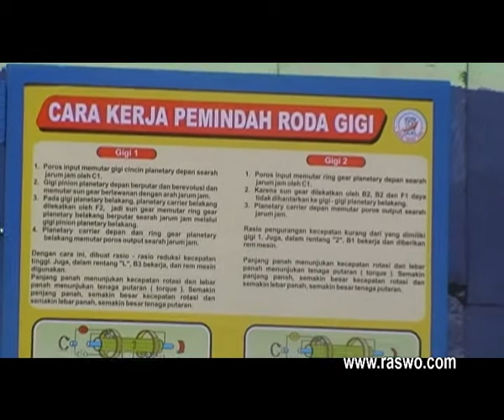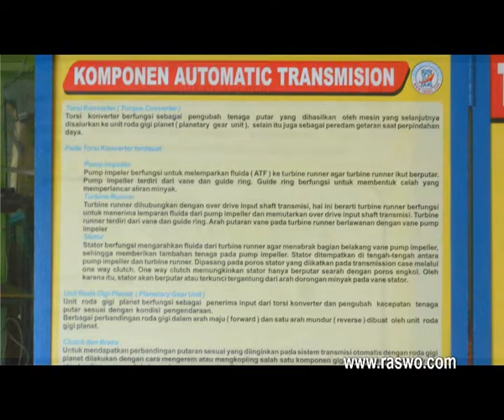Agen Alat Peraga SMK Trainer Automatic Transmision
Spesifikasi :
Nama Trainer : Automatic Transmision Cutting
Type : Penggerak Belakang - Toyota Kijang Matic

Dimensi :
Tinggi : 800 mm
Panjang : 885 mm
Lebar : 400 mm

* Ketentuan Pemesanan Agen Alat Peraga SMK Trainer Automatic Transmision :
- Status barang tidak ready stock. Pemesanan harus membayar DP sebesar 50%. Pengerjaan selama 2 minggu dari deal transaksi. Harga belum termasuk pajak & ongkos kirim.

* Kami siap membatu anda dalam pembuatan laporan pengadaan barang dan Kami juga supplier produsen penyedia distributor pabrik toko Agen

Info :
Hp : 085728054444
Bbm : 53AD754C
Alamat : jl. Veteran No. 156 Serengan Solo